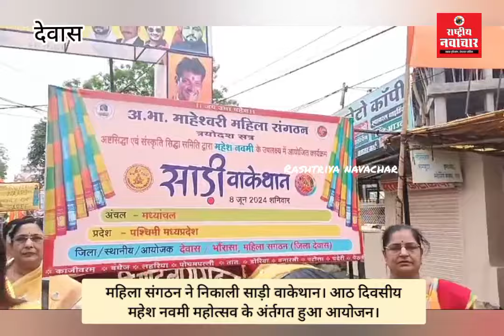साड़ी वाकेथान। साड़ी पहनकर निकली माहेश्वरी समाज की महिलाएं। 8 दिवसीय महेश नवमी महोत्सव अंर्तगत आयोजन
महिला संगठन ने निकाली साड़ी वाकेथान। आठ दिवसीय महेश नवमी महोत्सव के अंर्तगत हुआ आयोजन।